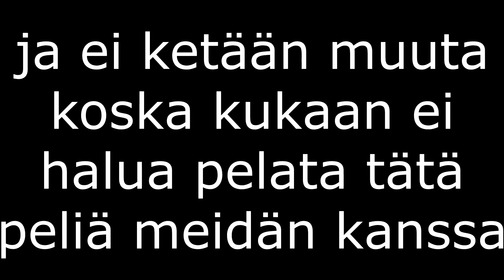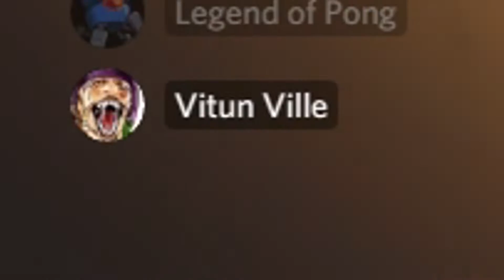Kahdes Yläkatsaus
Kahdes jakso, ei se peli (vielä)
Video tehty niiku kolmelt yöllä joten valituksia ei oteta vastaan